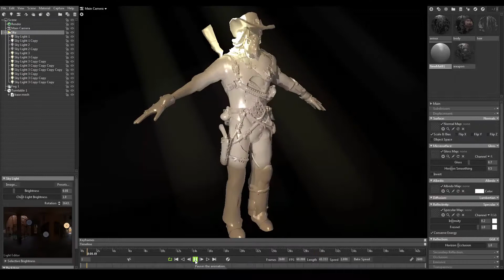Hellish Sheriff preview video final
Hellish sheriff (low poly)
Actual size of the low poly 3d model animated rigged ready for  games

and other applications in real-time.

Low polygonal game-ready animated model Monster in Maya file.
Character is perfect for first-person or strategy and RPG adventure.

Sculpting models zbrush
Animation and rigging in maya.
Textures 3d coat

There are very high detailed textures. bump,gloss, metalness,

roughness,high,emmisive,ao,albedo and normal maps.
Tga file format is 4096x4096,

There are one alternative types of body coloring available

In some places on the body, a two-sided shader is used
For a unity, it is enclosed in a texture package

Rigging -Controllers from Maya 2017 Built-in controller
skinning all the bones

Contains 14 animation
idle1
idle2
idle3
walk
run
wound
jump
denunciation
atack1
atack2
atack3
melee atack
gethit
death

faces 19737
verts 22480
tris 38176